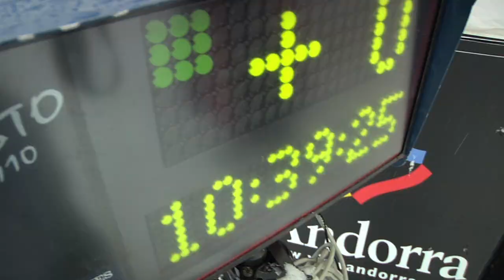FIS Ladies Alpine Skiing World Cup 2016 - Alpine Combined (28/02/2016)